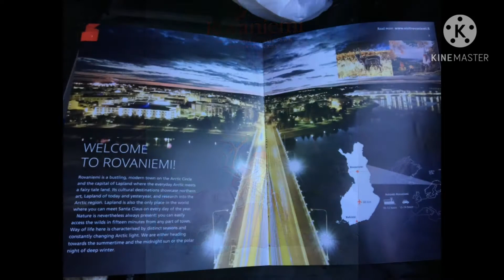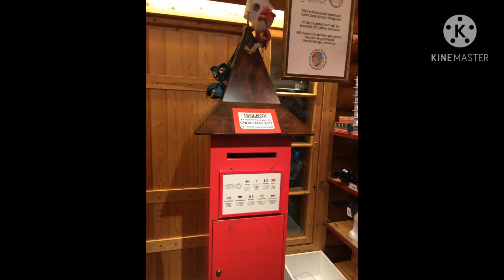Postcard from Santa's Village in Artic Circle